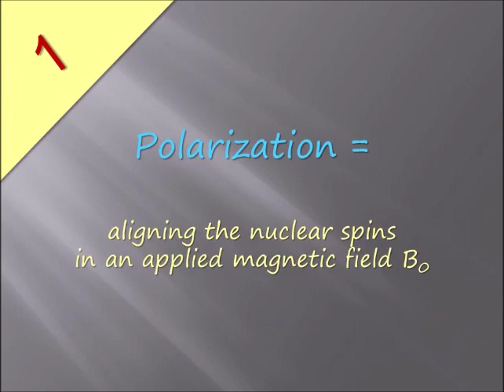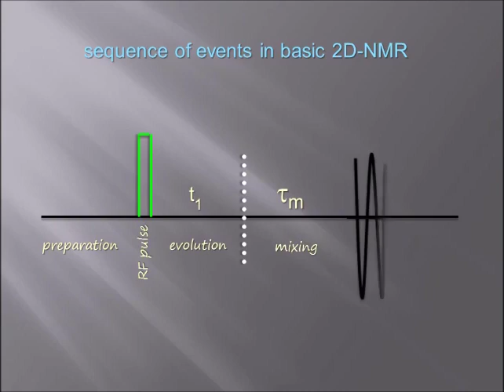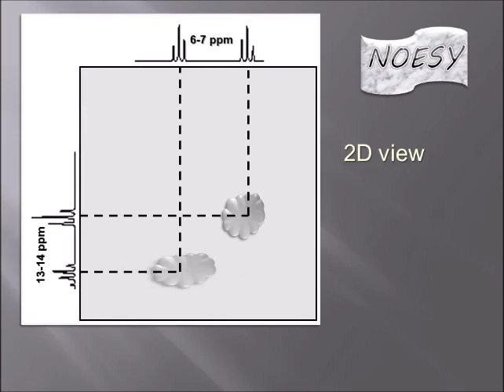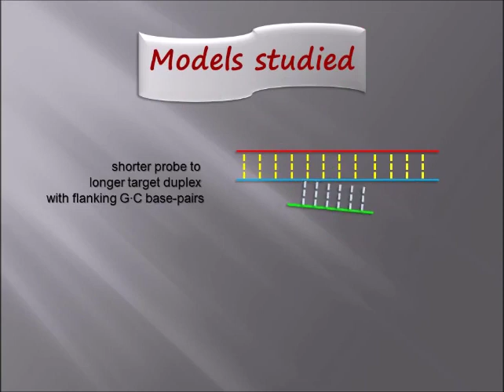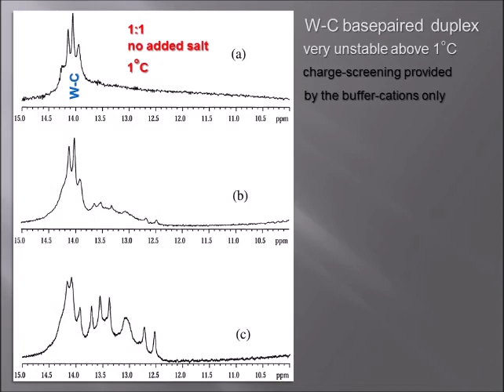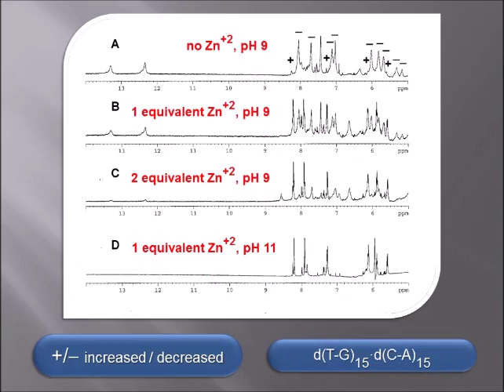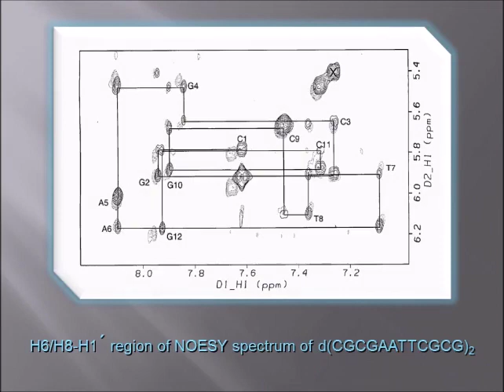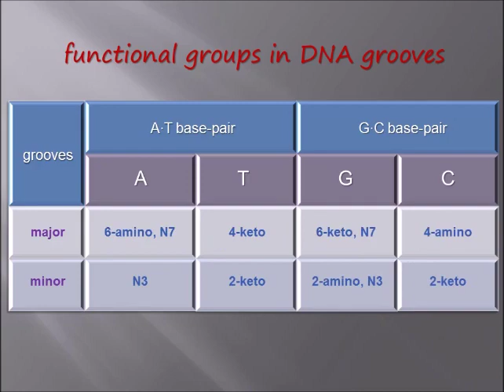1D and 2D NMR Experiments | Rapid Intensive Lesson | Spectroscopy | Analytical Chemistry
Essential principles of 1D and 2D NMR experiments. Grown-up late beginners’ choice. Brief and basic discussion. Get better grade in exam. Easy learning. Illustrated animations.

Targeted primarily to grown-up late beginner audience. Please note that, these videos are just concise overview. For more elaborated complex theoretical study, consult your departmental library.

Please note that, my videos focus on basics, because as I have seen, without a solid well-built foundation, whole house can collapse, and plantations cannot grow. I do not waste your time. No long speech to the camera. No boring lectures in your ears. No fuss.

These videos use visual perception learning technique, which are compilation of knowledge that already exists all over the internet; I compiled all those theories, concepts, definitions, laws, equations, interpretations, etc., so the viewers can save their time watching these. So,……… relax, sit down and watch my videos, learn by heart and go to the exams with your heads high. No worries.